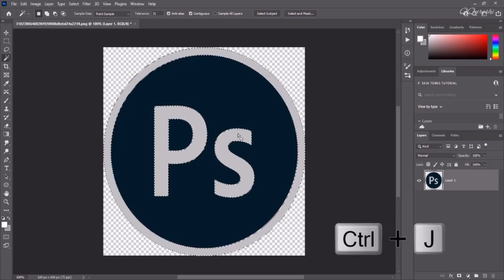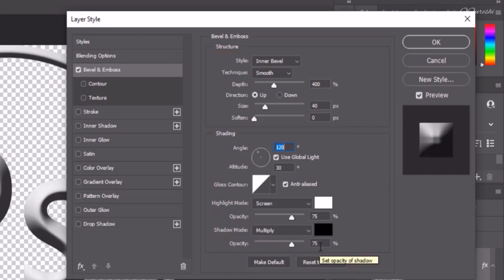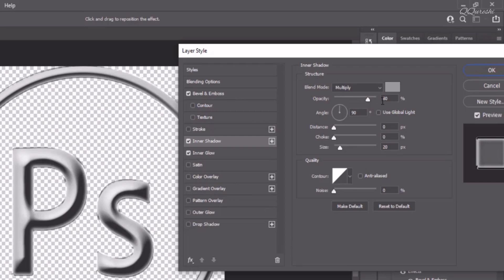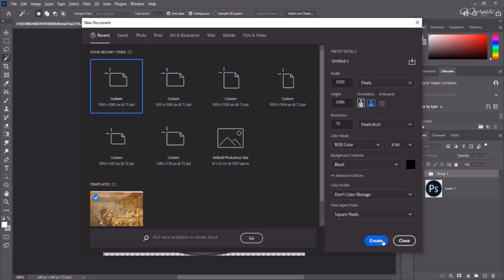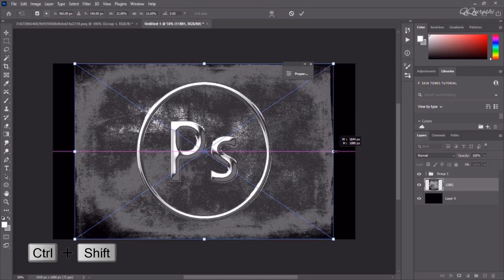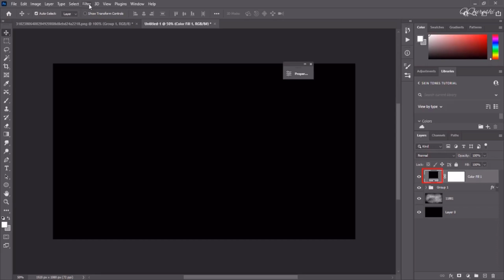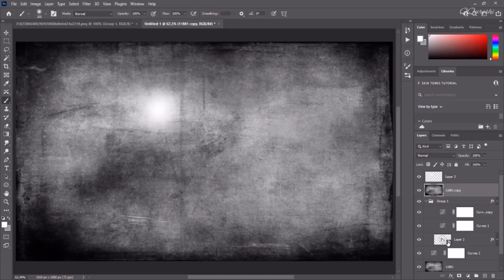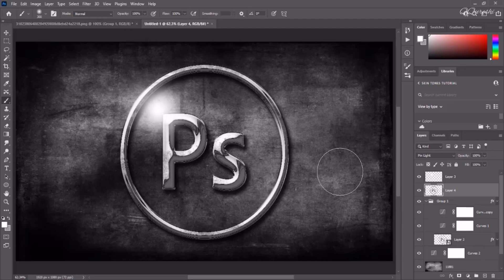Create Glossy Effect with Curves Adjustment in Photoshop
The Curves adjustment in Photoshop allows you to create a wide range of tonal adjustments, including those that can produce a glossy effect. By adjusting the contrast and tone of the image, you can create a sense of depth and dimensionality, mimicking the look of a glossy surface, such as glass or metal. This technique is particularly useful for product photography, where a glossy effect can enhance the image's overall appearance and make the product look more appealing.
🔎 HASHTAGS 🔎
💡 TOPICS IN THIS VIDEO 💡
Creating a glossy effect is a popular technique in graphic design and visual editing. It can make objects appear more vibrant, shiny, and attention-grabbing. A glossy effect can be achieved through various methods, including adjusting color and contrast, applying filters, or using specialized software. In design, a glossy effect can be used to highlight certain elements, create visual interest, and enhance overall aesthetic appeal. It's commonly used in logos, icons, and digital products to make them more engaging and memorable.
0:00 PS Tutelar
0:11 Creating glossy effect with Curves adjustment in Photoshop
1:41 Create glossy effect with curves adjustment
3:03 Adjust Glossy Effect Settings in Photoshop
4:22 Create glossy effect using Curves Adjustment in Photoshop
5:50 Process of creating glossy effect with curves adjustment in Photoshop
7:16 Creating glossy effect with curves adjustment in Photoshop
8:41 Learn to create glossy effect with curves adjustment in Photoshop
10:05 Create glossy effect using Curves Adjustment